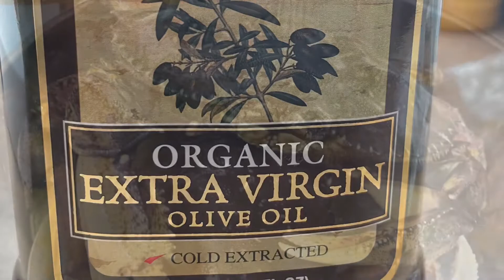Mommy recipes/how to fried crab 🦀